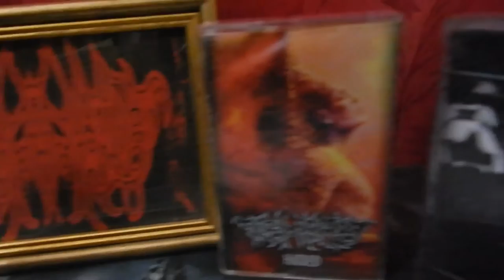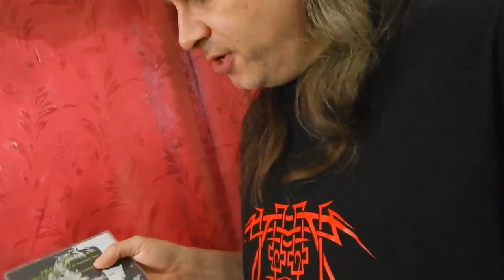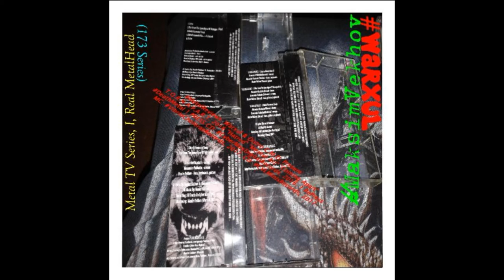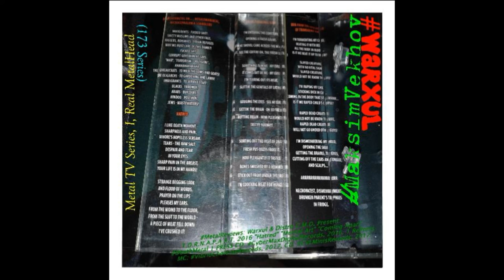Music Reviews: Warxul & Distro...Present T.O.R.N.A.P.A.R.T. 2016 In My Dreams...Metal TV...(173)